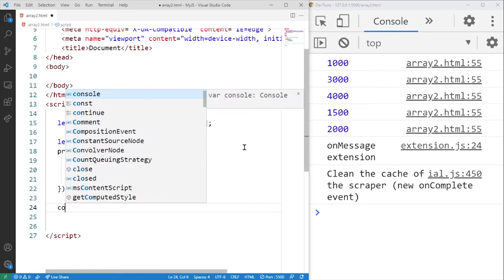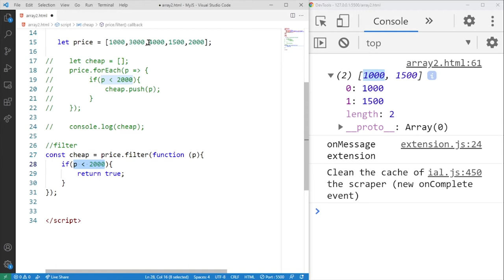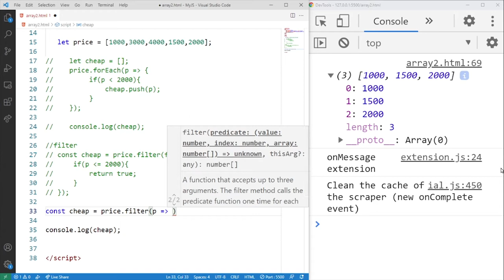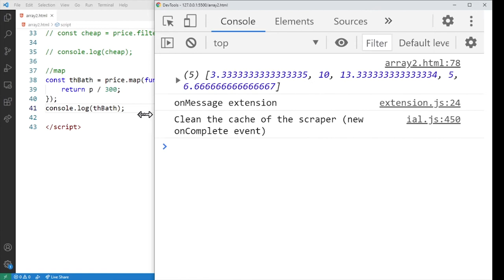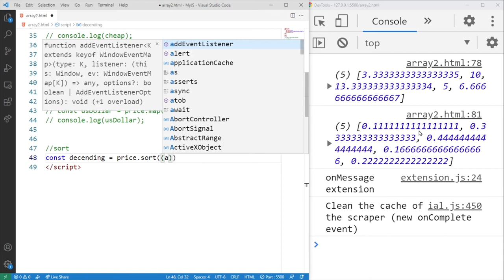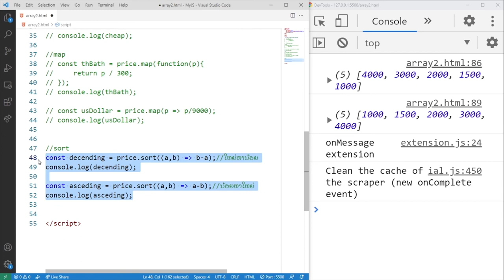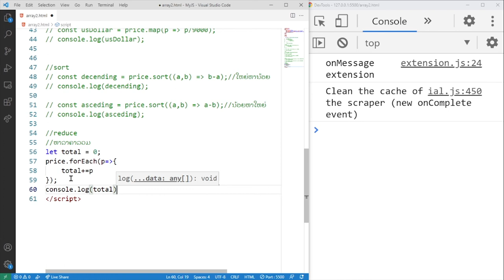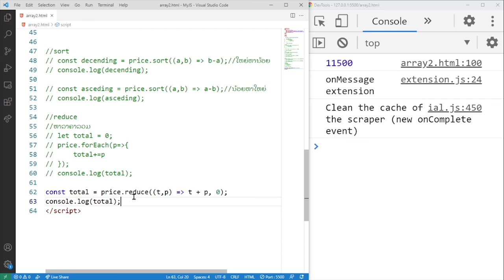JavaScript Tutorial Part 6 - ການໃຊ້ງານ filter map sort reduce ກັບ Array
ຕິດຕາມອາຈານໄດ້ຫຼາກຫຼາຍຊ່ອງທາງບໍ່ວ່າຈະເປັນ